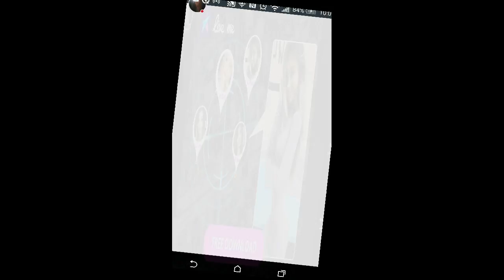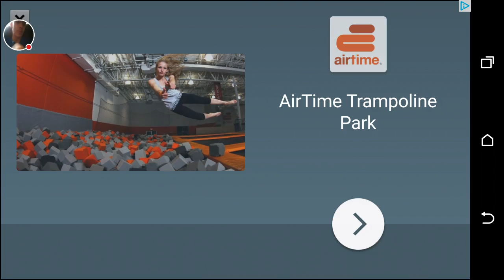My Hide&Seek game 8: power plate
Watch me play Hide.io!